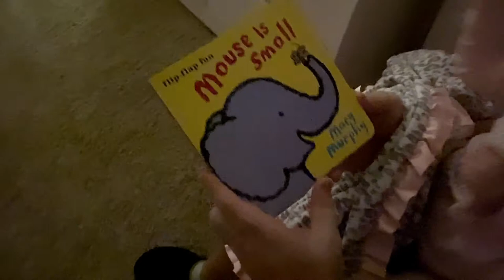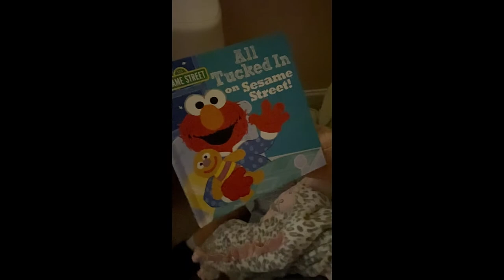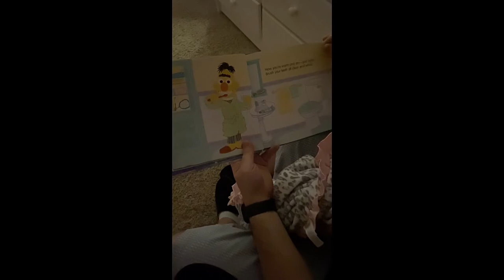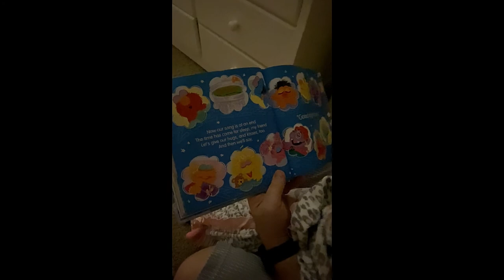Bedtime stories part 1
Mouse is small
All tucked in on Sesame Street